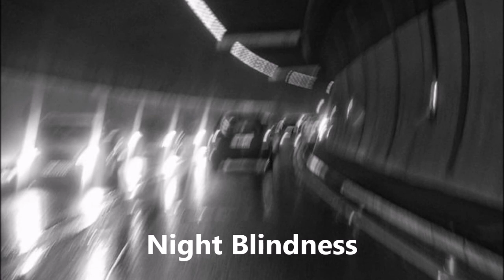Night Blindness causes and symptoms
Description
Macular Degeneration is a retinal disease that causes a change in the central vision.